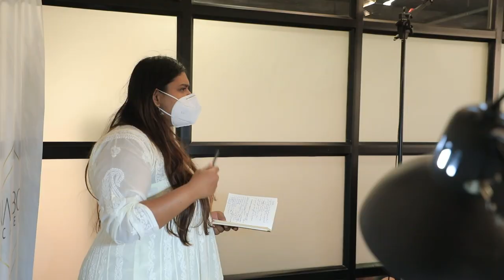Nailbox Reel 5